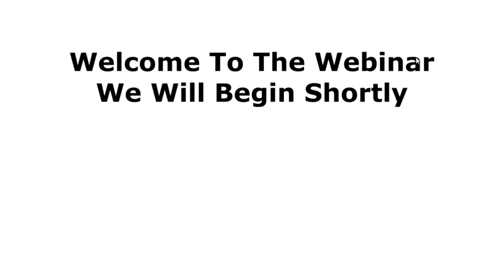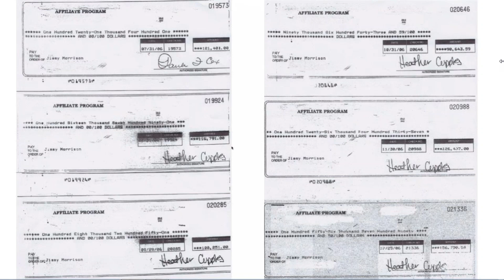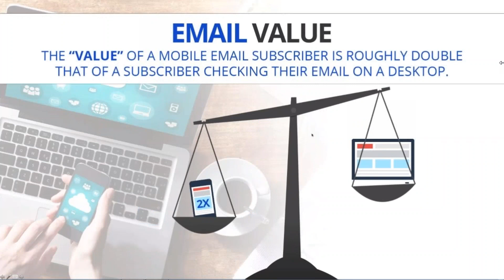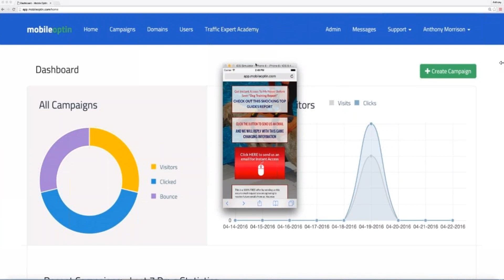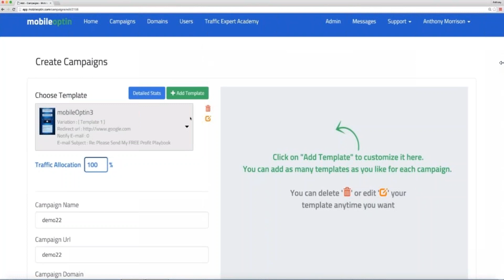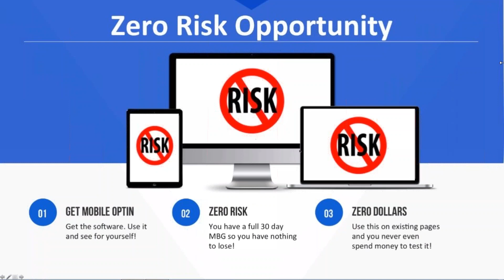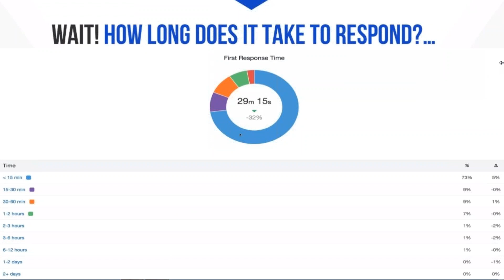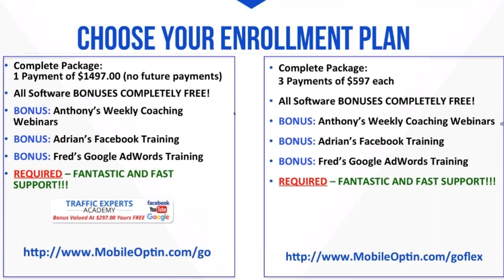How To Create A Quality Email List Super Fast w/ Anthony Morrison & Jacque T. Morris